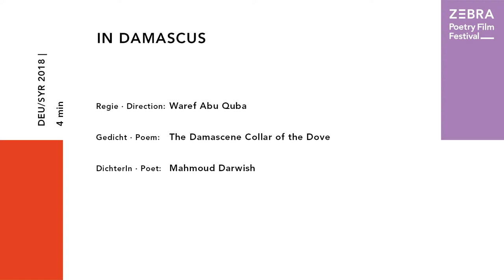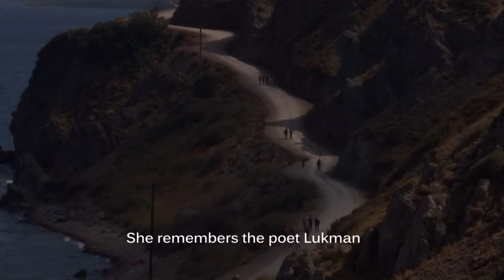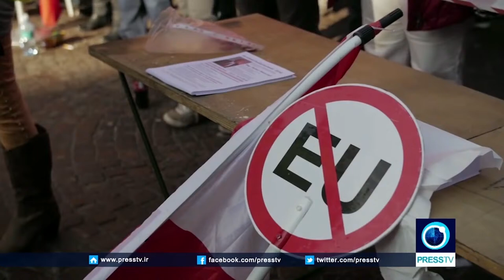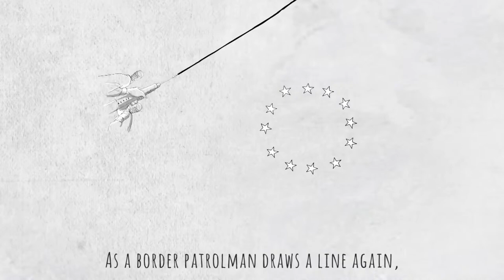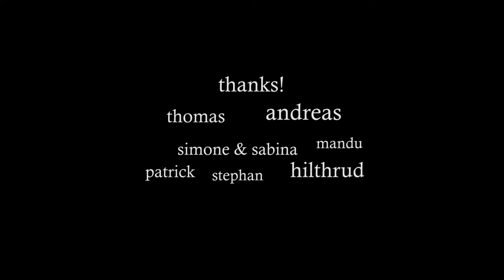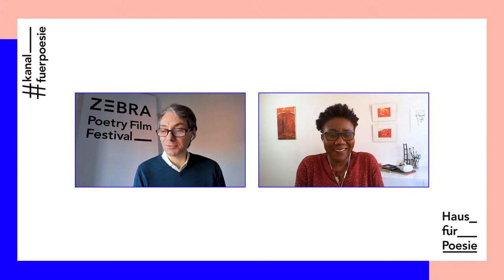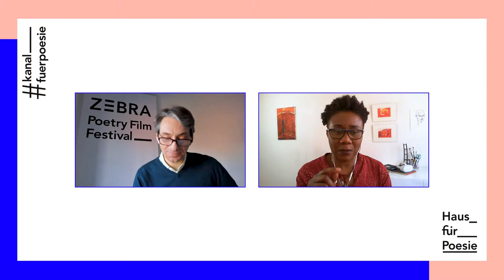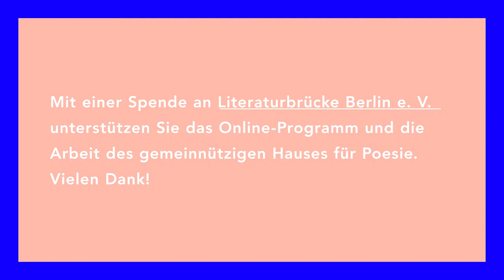ZEBRA-Poesiefilmclub: Refuge & Migration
Im Kontext des Festivals Re:Writing the Future: Die künstlerischen Leiter des ZEBRA Poetry Film Festivals Thomas Zandegiacomo Del Bel und Alexander Gumz präsentieren Poesiefilme, in denen FilmemacherInnen und DichterInnen ihre alten und neuen Heimaten erkunden und neu entdecken. Zu Gast ist Filmemacherin Ebele Okoye. | The artistic directors of the ZEBRA Poetry Film Festival Thomas Zandegiacomo Del Bel und Alexander Gumz are presenting poetry films in which film makers and poets explore their old and new homelands. The featured guest is the film maker Ebele Okoye.

Call for entries for the ZEBRA Poetry Film Festival 2021

Films

IN DAMASCUS (DEU/SYR 2018) 4 min
Regie · Director: Waref Abu Quba
Gedicht · Poem: The Damascene Collar of the Dove
DichterIn · Poet: Mahmoud Darwish
Damaskus, eine 11.000 Jahre alte Stadt, die älteste und edelste der Städte, eingestellt auf die Poesie des weltberühmten palästinensischen Dichters Mahmoud Darwish. | Damascus, an 11,000 years old city, the most ancient and precious of cities, set to the poetry of the world famous Palestinian poet Mahmoud Darwish.

STAD IN DIE MIS | City in the Mist (ZAF 2016) 2 min
Regie · Director: Wessel Hamman
Gedicht · Poem: Stad In Die Mis
DichterIn · Poet: D.J. Oppermann
Ein Mann vom Lande erlebt die Stadt als feindliches Tier. | A man from a rural background experiences the city as a hostile animal.

Έφυγε η Συρία, έφυγε | Gone Is Syria, Gone (GRC 2016) 8 min
Regie · Director: Jazra Khaleed
Gedicht · Poem: Gone is Syria, Gone
DichterIn · Poet: Jazra Khaleed
Eines Tages beschließt Syrien zu gehen. Es packt seine Worte, seine persönlichen Sachen, seinen Luftraum und seine Bodentruppen ein. Es hebt ab und fliegt davon. | One day Syria decides to leave. Carrying her words, her personal affairs, her airspace and ground forces, she takes off and departs.

AT THE BORDER (NLD 2016) 4 min
Regie · Director: Jan Baeke, Alfred Marseille
Gedicht · Poem: At the border
DichterIn · Poet: Jan Baeke
Eine poetische Auseinandersetzung mit der Vieldeutigkeit der Flüchtlingskrise, der Berichterstattung, der extremistischen Propaganda und der EU-Politik. | Poetic reflection on the ambiguities of the refugee crisis, media coverage, extremist propaganda and EU politics.

REFUGEE BLUES (GBR/FRA 2016) 6 min
Regie · Director: Stephan Bookas, Tristan Daws
Gedicht · Poem: Refugee Blues
DichterIn · Poet: W.H. Auden
Basierend auf den Verse von W. H. Audens Gedicht aus dem Jahr 1939, wird ein intimer Tag im "Dschungel" des Flüchtlingslagers außerhalb von Calais gezeigt, der der etablierten Darstellung des Lagers als Zentrum der Gewalt widerspricht. | Set to the verses of W.H. Auden's 1939 poem, charts an intimate day in 'the jungle' of the refugee camp outside Calais, which contradicts the mainstream portrayal of the camp as a center of violence.

DIE LIEBE IN DEN ZEITEN DER EU | Love in the age of the EU (DEU 2014) 3 min
Regie · Director: Ebele Okoye
Gedicht · Poem: Die Liebe in den Zeiten der EU / Love in the age of the EU
DichterIn · Poet: Björn Kuhligk
Manchmal sind wir wie Marionetten in den Händen der Machtvollen. | Sometimes we are like marionettes in the hands of those in power.

MEINE HEIMAT | My Homeland (DEU/NGA 2012) 3 min
Gedicht · Poem: [meine heimat] / [my heimat]
DichterIn · Poet: Ulrike Almut Sandig
Eine alte Frau, irritiert von der heutigen Spaßgesellschaft, ruft ihre Erinnerungen an die Kindheit im Nachkriegsberlin wach. | An old woman in the face of today’s advanced recreational activities confusedly recalls her growing-up years and life in a post war Berlin.